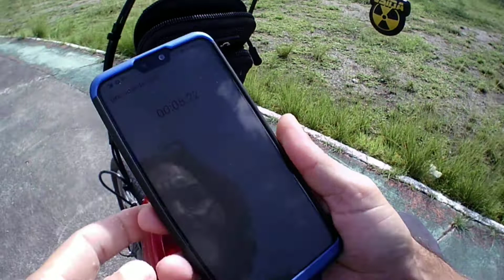Teste do patinete sem acelerador, agora com 3 imãs no sensor de rotação.